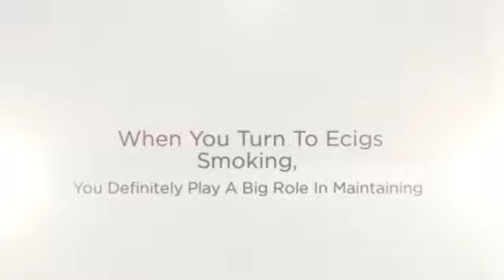Ecigs Are Environmentally Friendly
Has the best information on free Ecigs trial kits,
and helps you get all of the information you need
to start vaping today. Come check us out and join our
ecigarette community. Hurry Now and check out